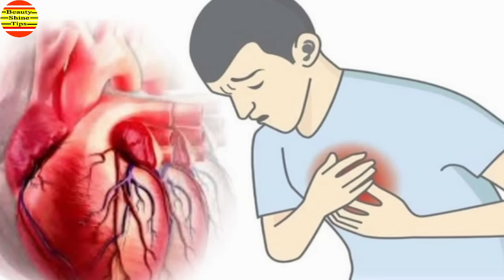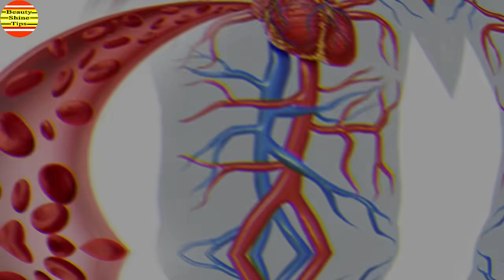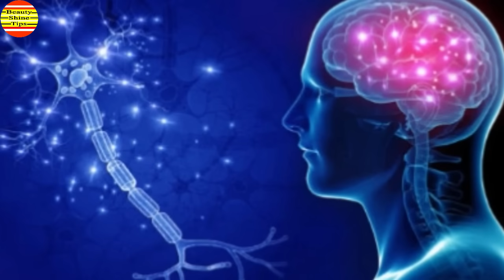১০ টাকার বাদামে কোটি টাকার উপকার। বাদামের উপকার শুনে পুরো পৃথিবী অবাক । Peanuts Health Benefits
১০ টাকার বাদামে কোটি টাকার উপকার। বাদামের উপকার শুনে পুরো পৃথিবী অবাক । Peanuts Health Benefits